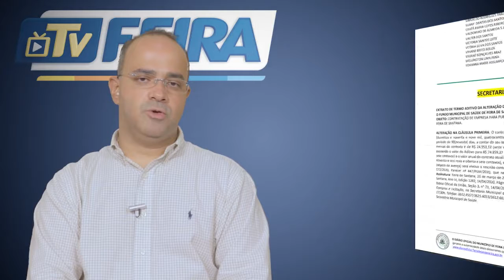Prefeito Colbert Martins realiza abertura do programa ‘Encontro da Gente’ com secretários de FSA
A edição desta terça-feira (15/06/2021) do programa ‘Encontro da Gente’ conta com apresentação do prefeito Colbert Martins Filho (MDB) e participação dos secretários municipais de Feira de Santana.